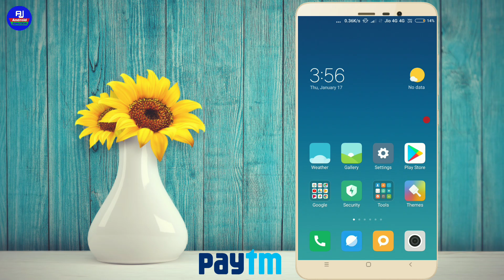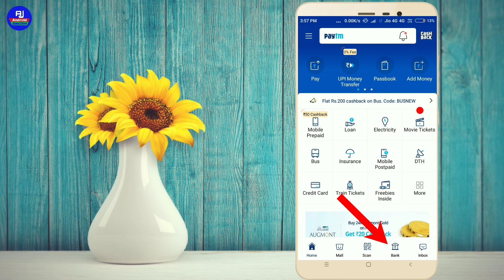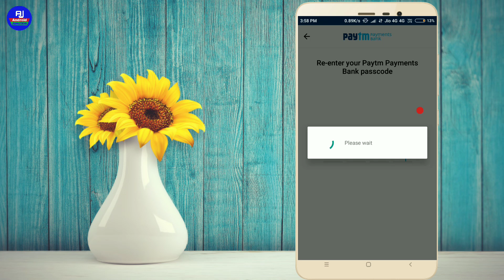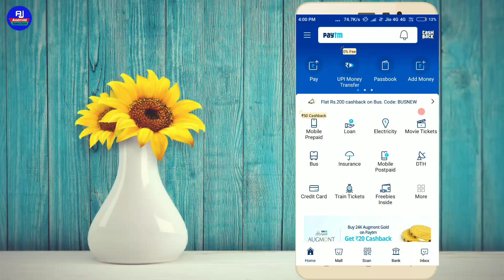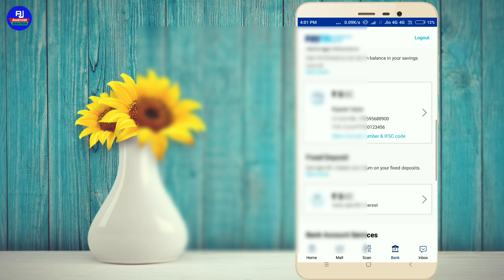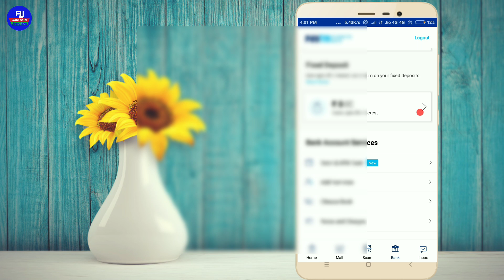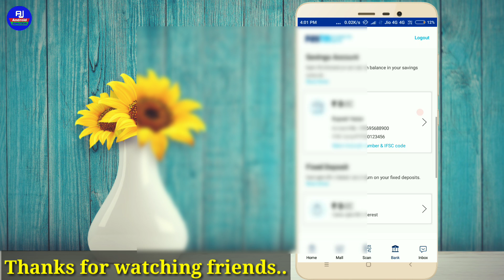Paytm Payment Bank कैसे खोले | How to open Paytm payment bank Zero Balance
Hello Dosto kaise hai aap loag video mein hum loag sikhenge ki paytm payment bank mein account kaise open karte hai aur kaise paytm ka atm card aur debit card cheque book paate hai mobile banking paytm se..